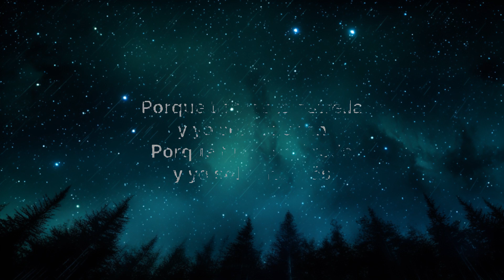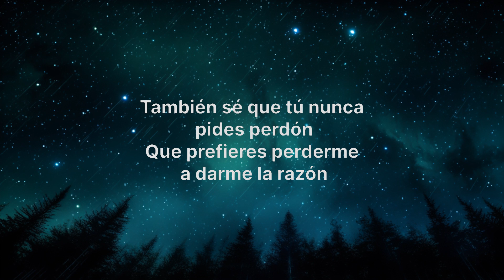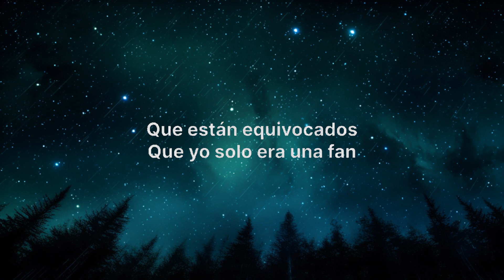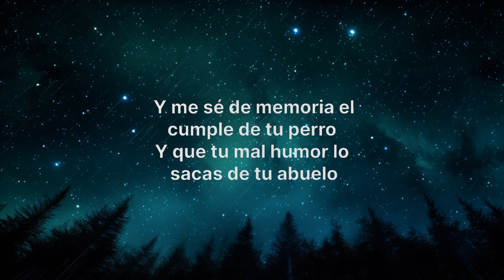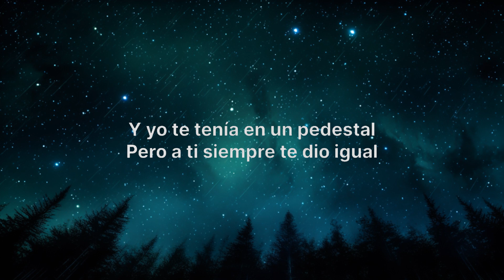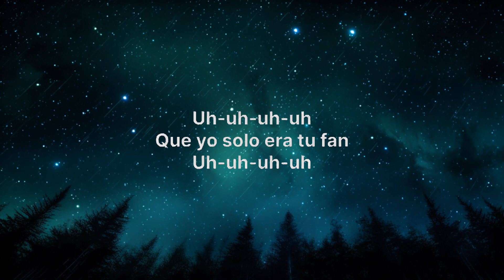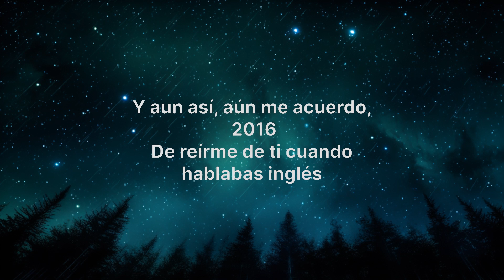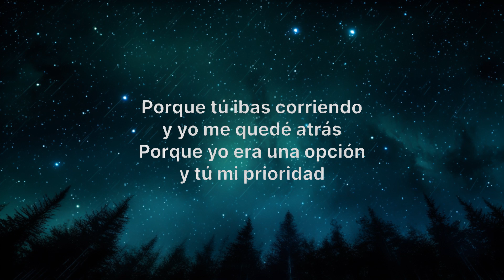Mafalda Cardenal - Tu Fan (Lyrics/Letra) |Top Music Trending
♫ Mafalda Cardenal - Tu Fan (Lyrics/Letra)
👉 Stream:

🎤 Lyrics/Letra: Mafalda Cardenal - Tu Fan

2016, de reírme de ti

Lyrics video for Mafalda Cardenal - Tu Fan (Lyrics/Letra)